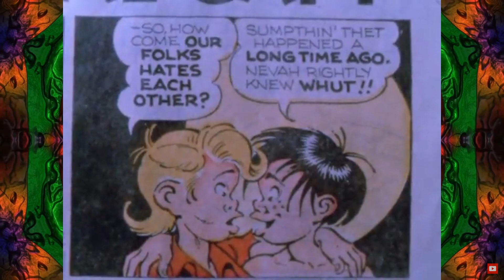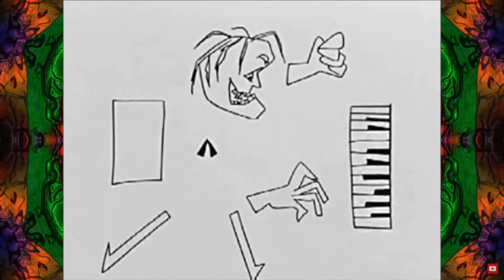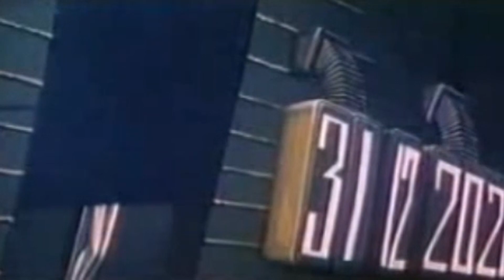HISTORIA DE UN MICRO de ciskox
HISTORIA DE UN MICRO

VENCE / ORACIÓN DE ARQUÍLOCO - LAS BLANCAS AGUAS DE UN PAPEL - DIOS MANDA ENVIADOS / PANTERAS NEGRAS / WELCOME / DOCTOR MUERTE CONTRA EL ÁNGEL / EL FUEGO ETERNO / EL RESOPÓN Y LA TILA AL RESCATE / LA VERDAD / NUEVOS HORIZONTES / VAMPIROS / BENDITO ERES / DE «EUREKA» / METAL / ÁRBOLES SIN BOSQUE

Intervienen: Vicente, Mochilo y J. O. O.